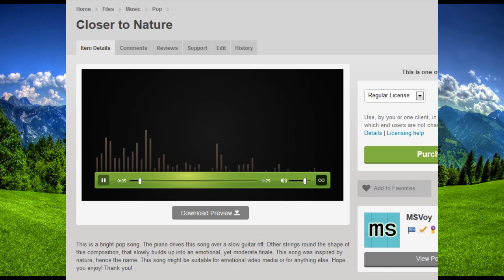Closer to Nature - Royalty Free Music on audiojungle.net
You can buy this item on audiojungle.net

This is a bright pop song. The piano drives this song over a slow guitar riff. Other strings round the shape of this composition, that slowly builds up into an emotional, yet moderate finale. This song was inspired by nature, hence the name. This song might be suitable for emotional video media or for anything else.

Purchase this item and many more: Click on the BUY button :)

Thank you for listening, hope you enjoy! Your comments are very welcome! Have a nice day! :)